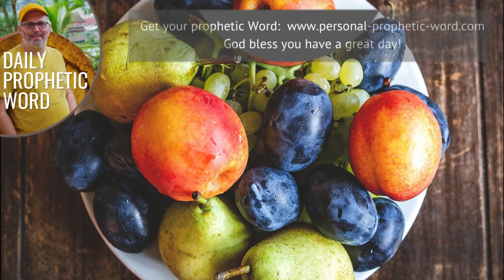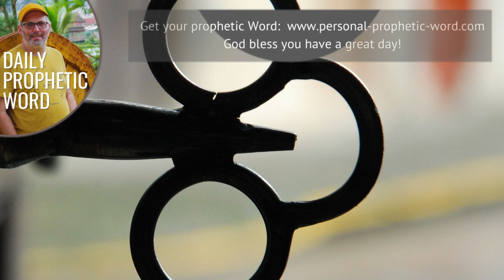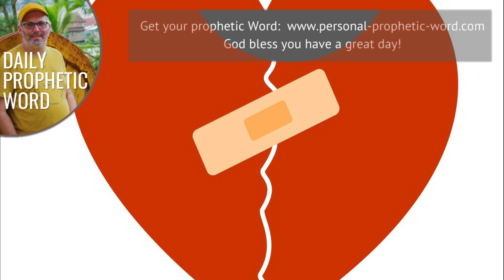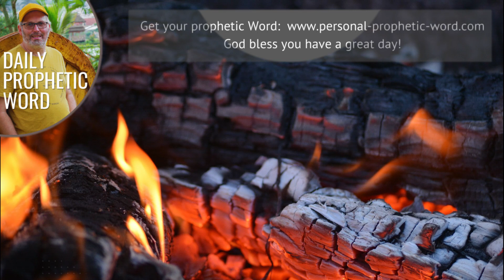Daily Prophetic Word 6 October 2023 All Words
►► Don't miss these prophetic words:
Prophetic Word for this week **NEW
Prophetic Word for September 2023 **NEW
Prophetic Word for September 2023 Word 2 **NEW
Prophetic Word for September 2023 Word 3 **NEW